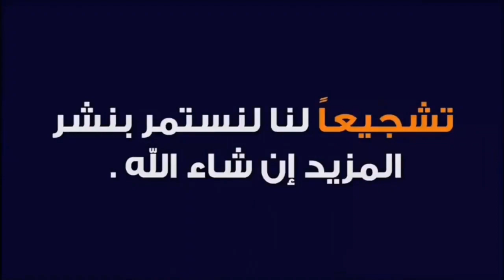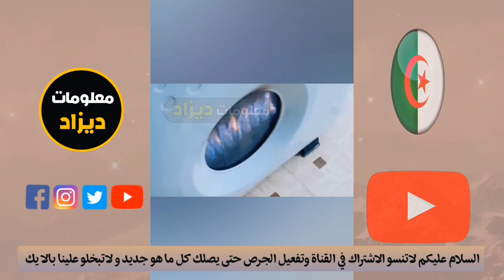شاهدو جزائري يقصف لقجع والسعيد أبرنوص يبكي من البرد في المغرب